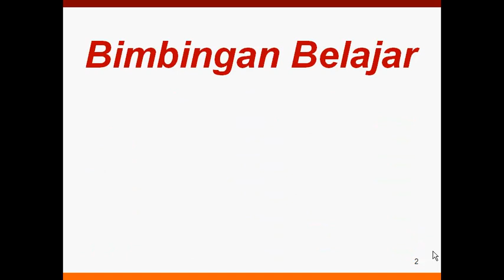Gratis Bimbingan Belajar Spesialis Kecil2 Jago Matematika oleh APIQ.mp4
Paman APIQ mempersembahkan GRATIS Bimbangan Belajar Spesialis Matematika 24 jam / hari, 7 hari / minggu.